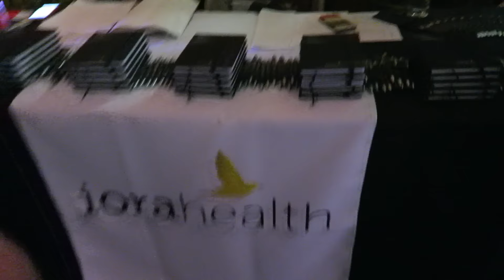Miami Dice | ZVlogg #028 | ZDoggMD.com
Performing in Miami with Iora Health with nothing less than the future of healthcare at stake.

Check out my interview with TopLineMD TV coming soon and follow Dr. Geeta Nayyar on twitter (@gnayyar)!

Digi GAlessio: Charlie and the Special Ks / Saudade
BOPD: 126 Beat1
Black Ant: Put It Together